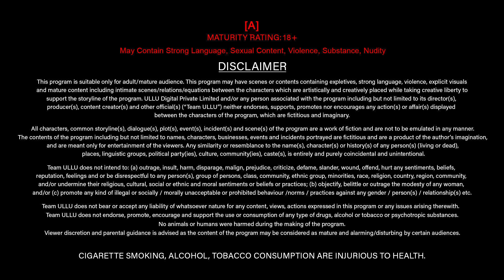Manmaniyan | Part - 02 | Official Trailer | Ullu Originals | Releasing On : 08th August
Ishq ka ye khumar dekho
Haa hamara yeh pyar dekho
Unse milkar bhi juda hai humari mohabbat
Ek kaisa kismat ka yeh faisla dekho

Manmaniyan | Part 02 | Releasing on : 08th August